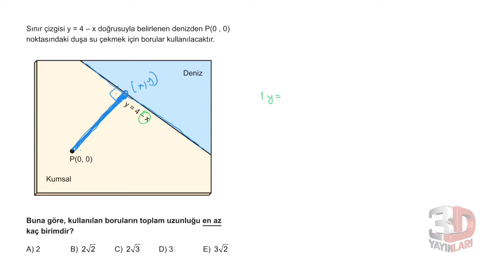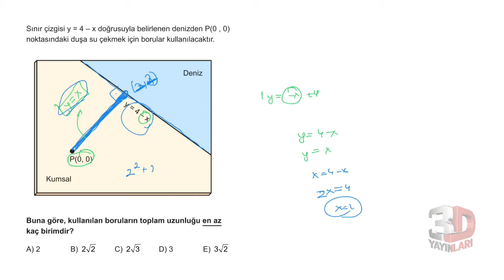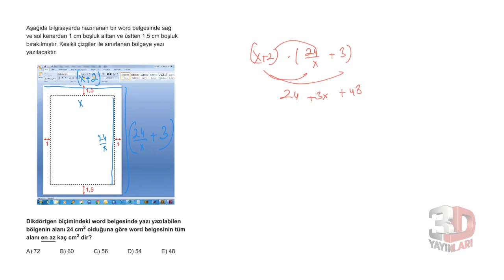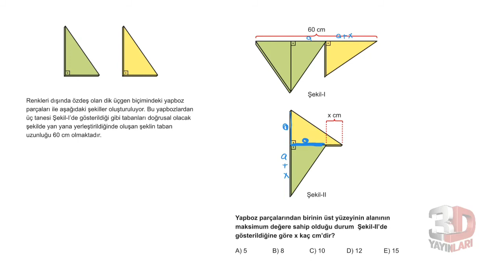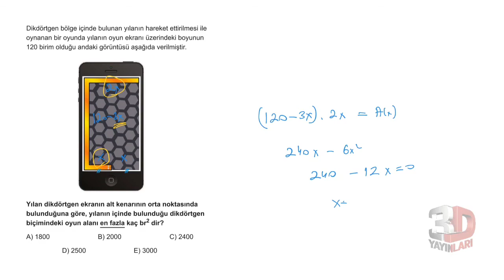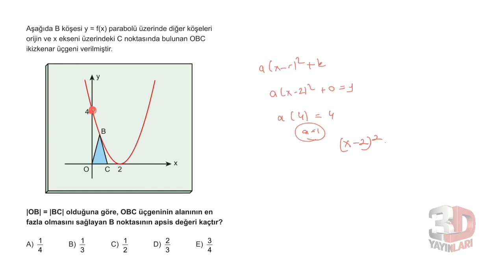3D AYT MATEMATİK ÇÖZÜMLERİ BÖLÜM-10 TEST-16 (TÜREV)